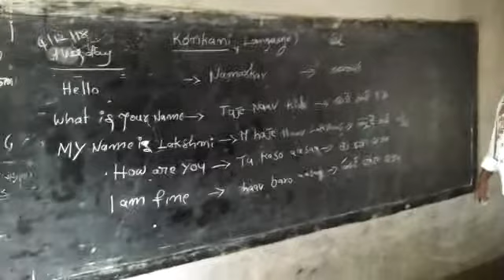ZPHS YERPEDU YERPEDU MANDAL